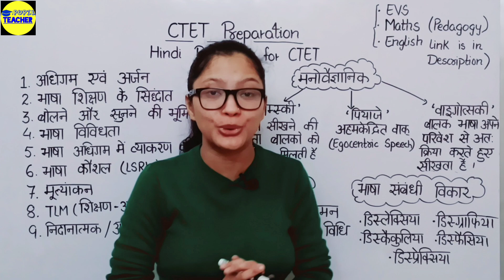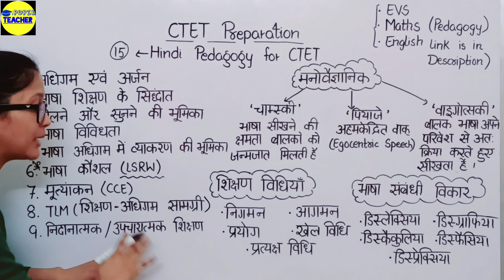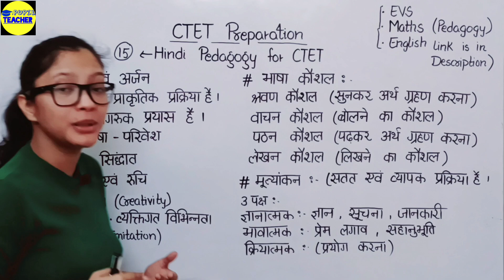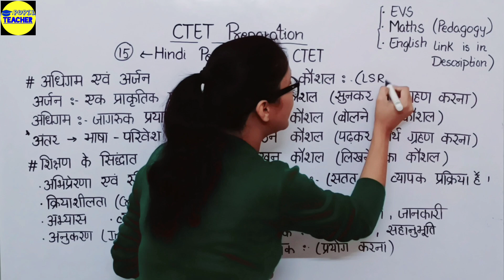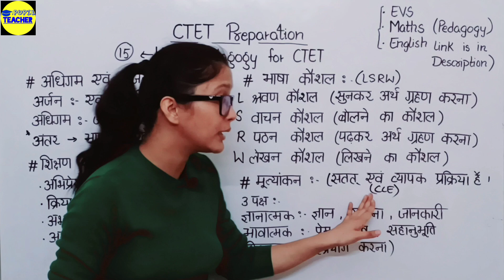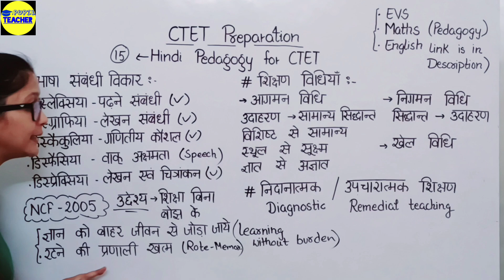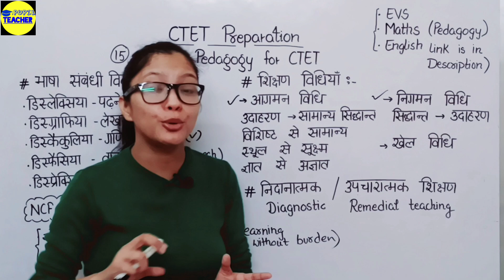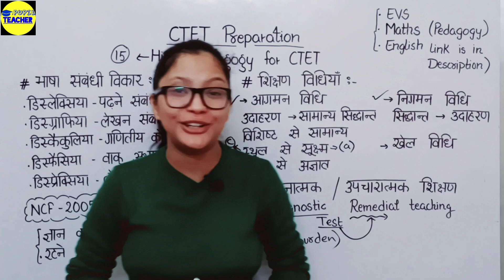CTET Preparation in Hindi | Hindi Pedagogy for CTET | Hindi Pedagogy Trick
CTET Preparation in Hindi | Hindi Pedagogy for CTET | Hindi Pedagogy Trick | CTET Hindi Pedagogy |  CTET | Pupil teacher

today in this particular video we will discuss CTET Maths Important Questions for Paper 1

Piaget, Kohlberg, Vygotsky Combine theory

Maths Pedagogy Strategy video

EVS Pedagogy Strategy video

English Pedagogy Strategy Video